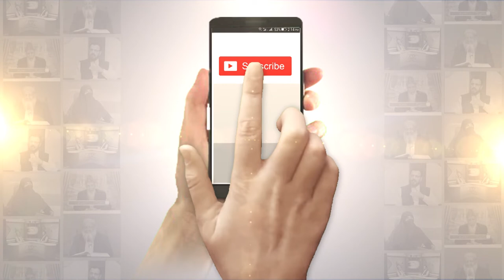Bachon Ko Music Se Bachaiye | Paigham TV Official